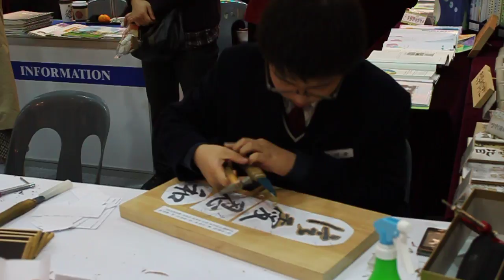전통 판각 체험 - 제1회 대한민국 창의체험 페스티벌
전통 판각 체험
(제1회 대한민국 창의체험 페스티벌 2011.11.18. 일산 킨텍스)